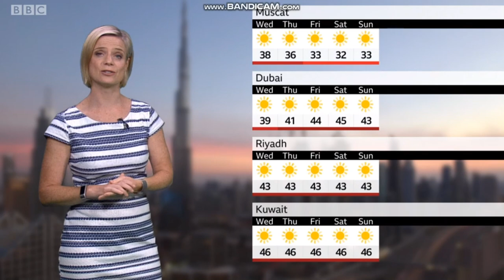Sarah Keith-Lucas - BBC World weather - (06.08.2019) - 60 FPS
Sarah Keith-Lucas is looking truly magnificent on BBC World weather.
Sara Blizzard
Sara Thornton
Sarah Cruickshank
Sarah Farmer
Sarah Keith-Lucas